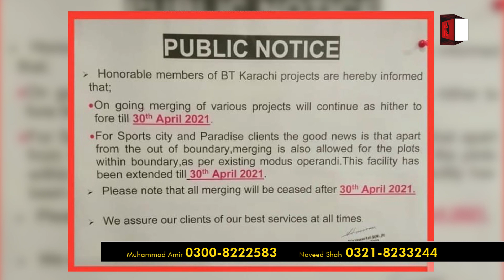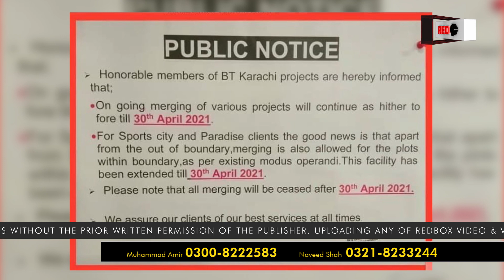GOOD NEWS : NOTICE ISSUED | LAST DATE OF MERGING | PLOTS | DISPUTED FILES | ILLEGAL PROPERTY | BTK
Bahria town Karachi management issues the notice mentioning the last date of merging of disputed files and out of boundary property in BTK

This video will provide the solutions to the Bahria town Karachi affectees plus provide you will the solutions on where to invest in btk